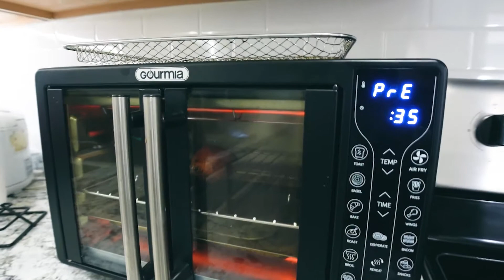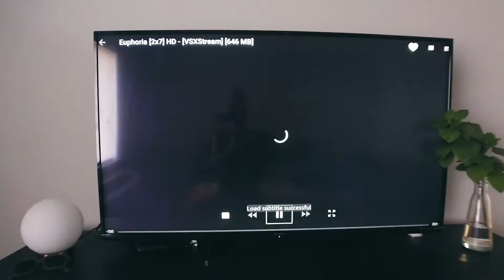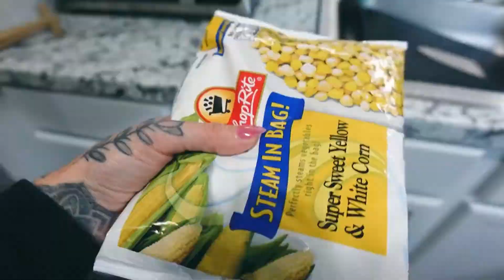A cat & a dog, A TikTok copycat, & all the stress…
A lot of adjustments, apartment organizing, a cat & a dog, new cell phone, a Tiktok copy cat, sushi, meal prep, and all the stress

All Vlog items: